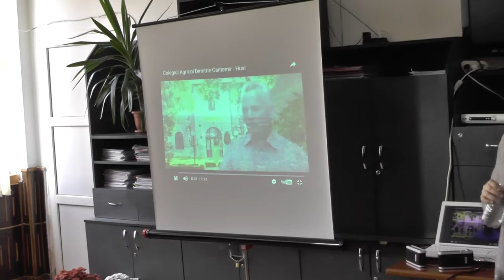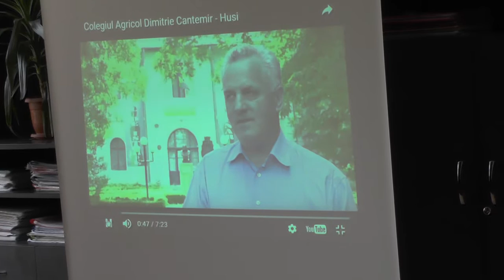Apicultori la Colegiul Agricol ”Dimitrie Cantemir” Husi - World Vision Romania